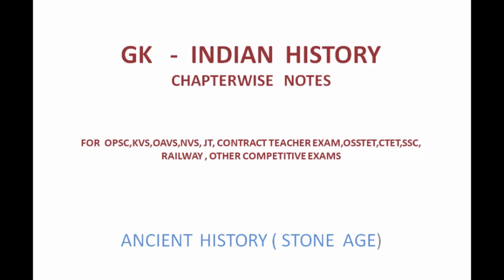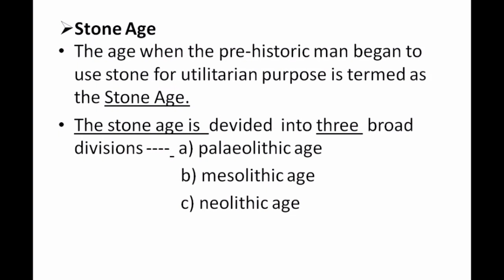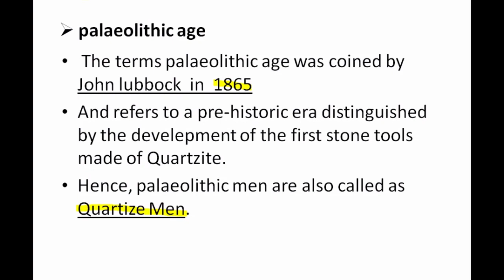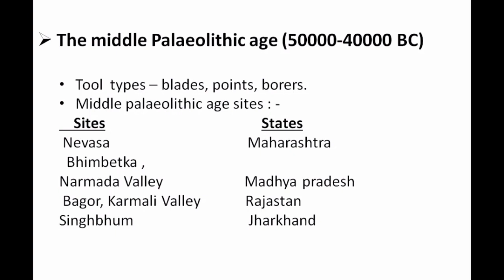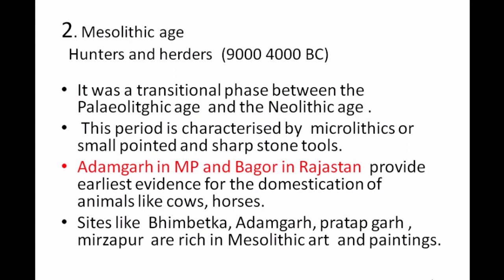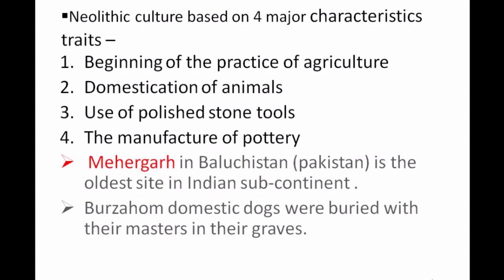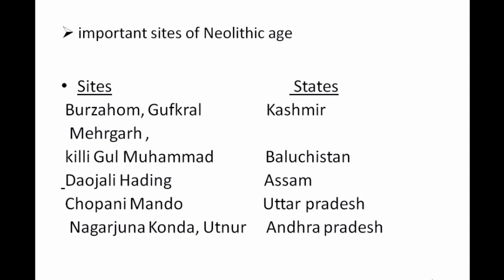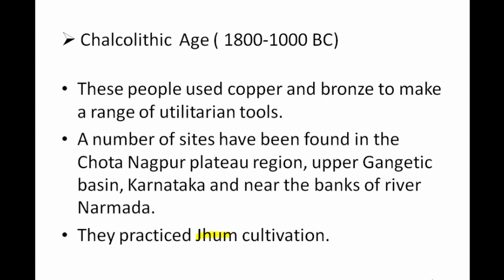GK- INDIAN History, Ancient History , Chapter -1 The Stone Age, detailed explained .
chapter -1
The Stone Age
this is a educational video for all competitive exams , for all aspirants who prepare  competitive exams or also gain knowledge about Indian History.
in this video you will get detailed explanations about this topic .

Indian-History

Ancient-Indian-history

The-stone-Age

GK-Indian-History